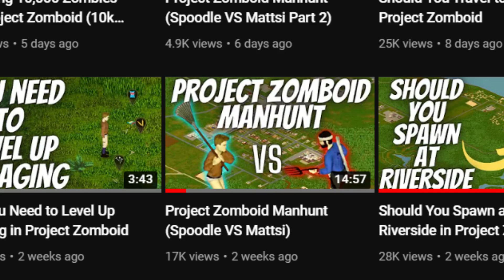Hunting each other Inside a Zombie Infested Mall in Project Zomboid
Today Mattsi and I hunt each other down inside the mall outside of Louisville, which is completely overrun with zombies,  and we shall see who the superior zomboid player is.